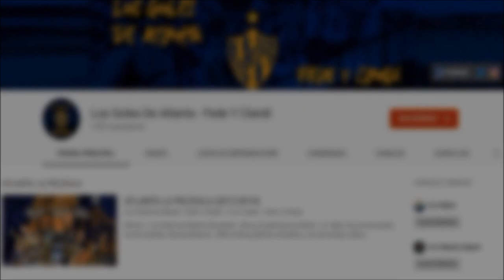Atlanta 0 Deportivo Maipú 0 - Primera Nacional